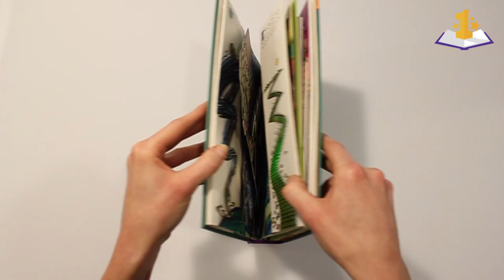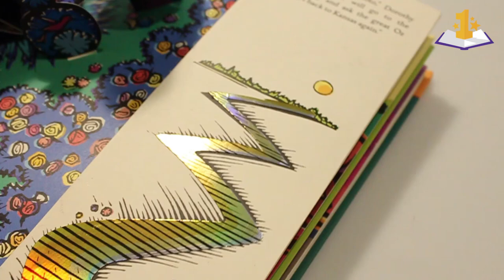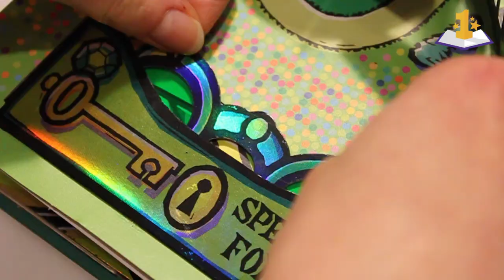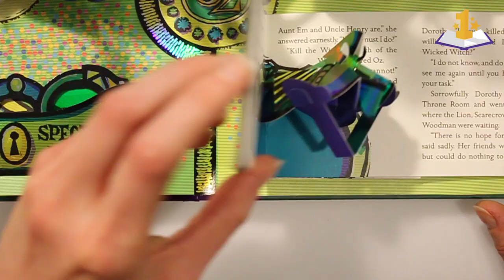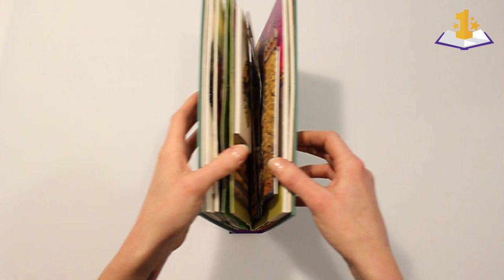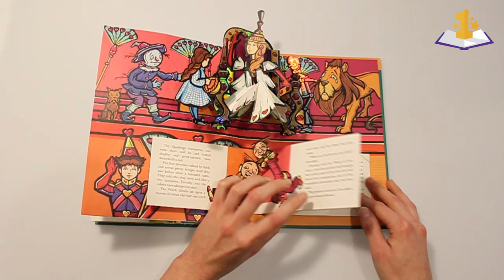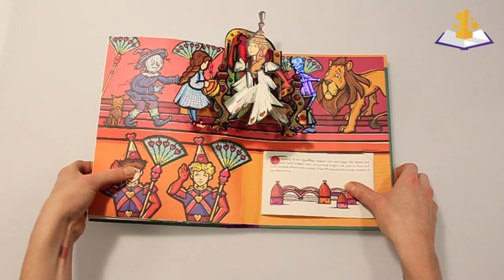The Wonderful Wizard of Oz Pop-up book by Robert Sabuda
The Wonderful Wizard of Oz: A Commemorative Pop-up by Robert Sabuda is one of our favorite pop-up books. This wonderful and amazing edition celebrates the 100th anniversary of the original Wizard of Oz publication by L. Frank Baum. A pop-up book that contains the short version of Baum's original story and beautiful artwork in the style of W.W. Denslow.

★ Amazon USA (Worldwide shipping)

✭ Amazon UK
✭ Amazon France
✭ Amazon España
✭ Amazon Deutschland
✭ Amazon Canada
✭ Amazon Italia

This already classic pop-up book title by Sabuda contains all kinds of innovative techniques to make paper pop-out. One of the highlights in this book is the scene where the Wizard of Oz floats in a balloon above Dorothy and her friends. It's an impressive mix of design and paper engineering.

Author: L. Frank Baum
Paper engineering: Robert Sabuda

The Wonderful Wizard of Oz: A Commemorative Pop-up by Robert Sabuda is number 4 on our top 10 favorite pop-up books list of all times.

We rank this book with a 8.2 ★★★★ "Must have!"

Find out more about Robert Sabuda and his amazing work at our pop-up book authors page:

More pop-up book videos coming soon! If you have any requests for pop-up books, let us know by leaving a comment.

★ Newsletter
Make sure to sign up to our Best Pop-Up Books newsletter and you're always up to date about the latest pop-up news!